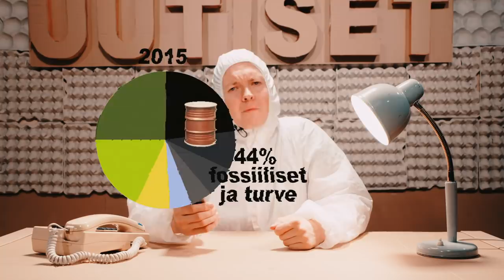Haluan tonnini takaisin - Ilmastouutiset #4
ENERGIAPOLITIIKKA ON TAAS SEKSIKÄSTÄ.

UUSI JAKSO JOKA TOINEN TORSTAI.

ILMASTO ON AIKAMME ISOIN, MONIMUTKAISIN JA V***UMAISIN ONGELMA. SUOMALAISET ELÄVÄT VIISI KERTAA YLI KESTÄVÄN PÄÄSTÖRAJAN. MIKÄ HELVETTI SIINÄ VIELÄKIN ON?

MINÄ OLEN TIMO WILDERNESS JA OLEN SAANUT JALAN YLEN OVEN VÄLIIN JA SE MITÄ TEEN TÄÄ SARJA, JONKA HALUAN SAADA PUOLI YSIN UUTISTEN JA URHEILU-UUTISTEN VÄLIIN.

AION VUODEN AIKANA AIHEUTTAA PÄÄSTÖJÄ ENINTÄÄN 2 TONNIA, JOKA ON IHAN NAURETTAVAN VÄHÄN. TÄLLÄ HETKELLÄ SUOMESSA VAIN JOTKUT PUSKAERAKOT PÄÄSEE SELLAISEEN TAVOITTEESEEN.

ILMASTO ILMASTO ILMASTO ILMASTOKRIISI ILMASTONMUUTOS SYYT MAAPALLON LÄMPENEMINEN MERENPINNAN NOUSU ILMASTON LÄMPENEMINEN ILMASTONMUUTOS HURRIKAANIT SÄÄN ÄÄRI-ILMIÖT TULVA ILMASTONMUUTOS ILMASTON LÄMPENEMINEN TULEVAISUUS KASVIHUONEKAASUT HIILIDIOKSIDI METAANI HIILIVOIMA YDINVOIMA TUULIVOIMA AURINKOVOIMA LUONNONVARAT HIILIENERGIA YDINENERGIA TUULIENERGIA UUSIUTUVA ENERGIA KIVIHIILI VESISTÖ SINILEVÄ PUNKIT ILMASTONMUUTOS HELTEET HIKIKALYPSI KÄRISTYSKUPOLI DENIALISMI SUOMESSA KASVIHUONEILMIÖ TORNADO NICKY MINAJ ILMASTOAKTIVISMI ILMASTOAHDISTUS AHDISTAA AHDISTAVAA MASENTAA INHOTTAA ILMASTONMUUTOS ILMASTO SYYT ILMASTOVAALIT VAALIT2019 HIILIVERO FOSSIILITUET PÄÄSTÖKAUPPA LATTIAHINTA KUKKAKAALIPIRTELÖ ÖLJY ÖLJY ÖLJY TAUSKI LIHAA JA PERUNAA

Musiikki
Lainattu Kawai syntetisaattori
Dyykattu Yamaha syntetisaattori

Video- ja kuvalähteet:
YLE
Gettyimages

Lähteet:
Child M, Breyer C. Vision and initial feasibility analysis of a recarbonised Finnish energy system for 2050. Renew Sustain Energy Rev 2016;66:517–36.

Videota varten haastateltu
Marja Salo, Suomen Ympäristökeskus, ilmastodieetti.fi
Osmo Soininvaara, Helen Oy
Michael Breyer, Lappeenrannan teknillinen yliopisto
Karoliina Auvinen, Aalto-Yliopisto
Olli Tiainen, Greenpeace
Jarmo Partanen, Lappeenrannan teknillinen yliopisto
Marita Laukkanen, VATT